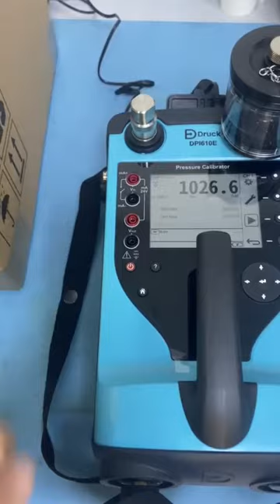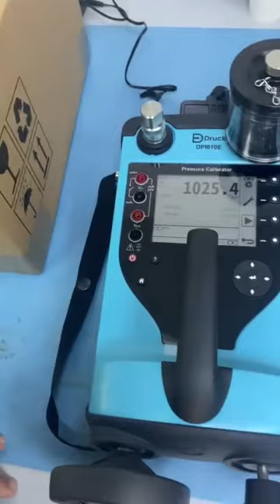Generating Stable 1000 Bar using Druck DPI 610E Hydraulic Calibrator